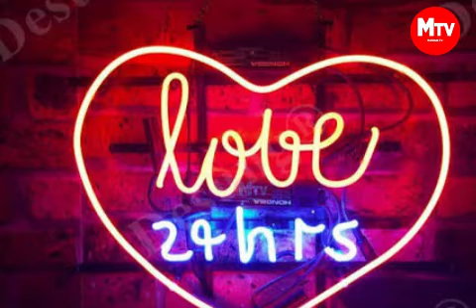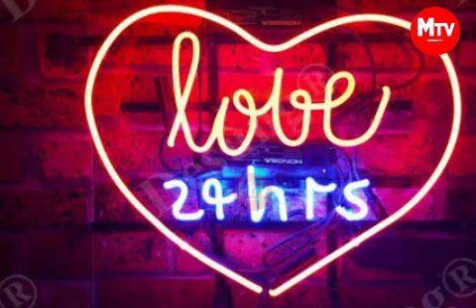KUCHEKA NI FAIDA KUBWA KWA BINADAMU KIAFYA